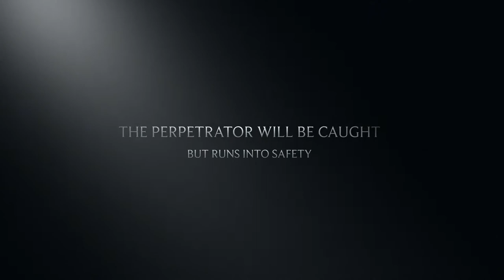The gun slinger trailer iMovie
Created on iMovie on iPhone 7 produced by Richard & Matthew